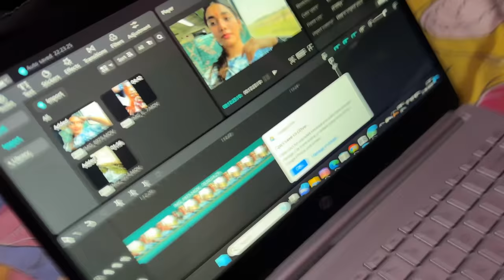My Hometown I Nani Ka Ghar ❤️I Nishika Mehta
All the content and image on this channel belong to me and are protected under copyright law. Kindly Don't copy or reproduce content without prior explicit permission.
- NISHIKAMEHTA

Fashion
Dog grooming
Friends
New delhi
Family vlog
Lifestyle vlog
Vlog
Vlogs
Nishika
Nishika vlogs
Nishika Mehta
Funny Vlog
Funny Vlogs
Pahadi
Family
home
Fitness vlogs
Glutes and hams
Glutes workout
hamstrings workout
Leg workout
Hip thrusts
pahadi vlogs
pahadan
fitness model
Back workout vlogs
Bulgarian squats
Sumo squats
leg curls
Weighted squats
Squats
New haircut
New hair look
Hair cut
Hair look
Spa
facial
Kasmara
Hair colour
wafty look
Trending hair cut
Trending hair look

travel vlog
hindi vlogs
daily vlogger
funny vlogs
family videos
travel vlogs
Prank
funny
Mother's day special
Suprising my mom
Gold earings
Mother's day gift
Gifted my mother
She cried
Emotional
Happy mother's day
Uttrakhand
Khatima
Hometown vlog